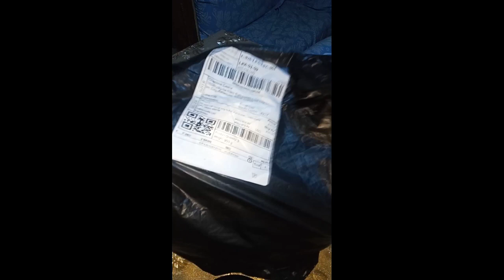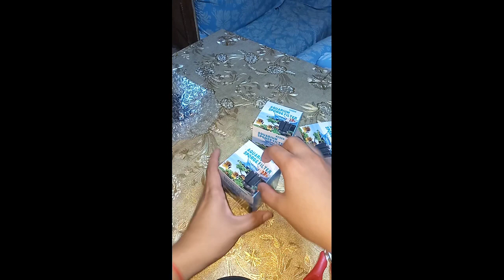care tips for fish keeping